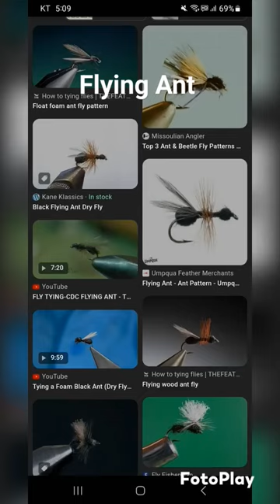flying ant summer terrestrial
for more content